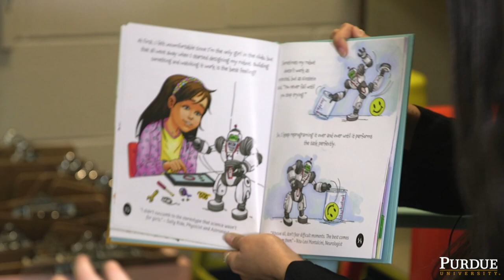Elara STEM Girl featured in 2018 Engineering Gift Guide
Elara, STEM Girl is a children's book written by Leela Ayyar as a senior in high school, before coming to Purdue University to study engineering. Elara's story is aimed to encourage more girls to pursue an interest in STEM by showing them how to overcome obstacles that often lead to a different path.  To learn more about Elara's story and encourage children to enjoy STEM, visit Leela Ayaar's website for Elara

More SPACE-themed books, toys, and games to encourage engineering thinking and design